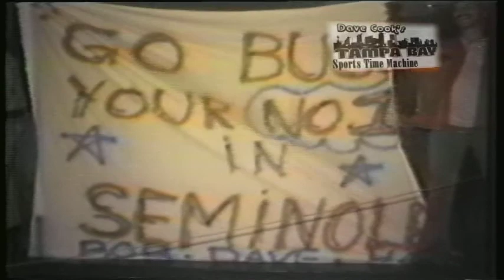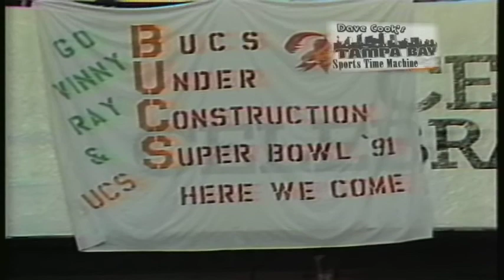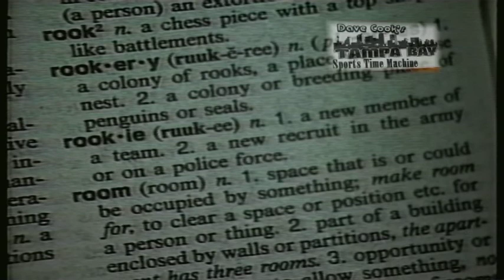1987 Tampa Bay Buccaneers-Culverhouse-Perkins and Testaverde-WFLA Newschannel 8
This is the opening from the 1987 Tampa Bay Buccanners Pre-Season special that I produced with Dick Crippen, Charlie Tuggle and David Sharp at WXFL-Newschannel 8. It was the ten year anniversary of the first Bucs win and we chronicled their short history. It was the first season for Heisman Trophy winning quarterback Vinny Testaverde, Head Coach Ray Perkins and the 10 year anniversary of the Bucs first-ever victory. This was the first sports television program I ever produced at Channel 8.